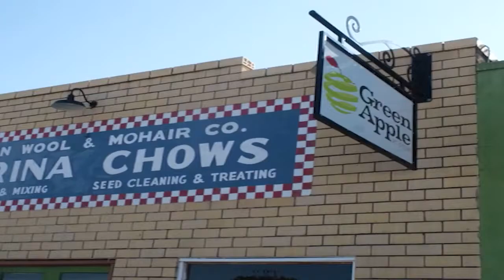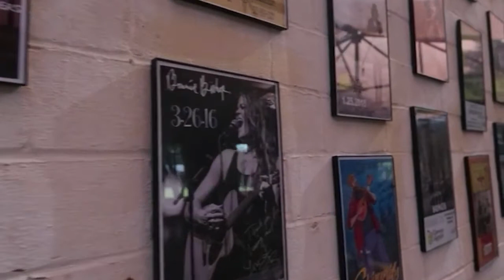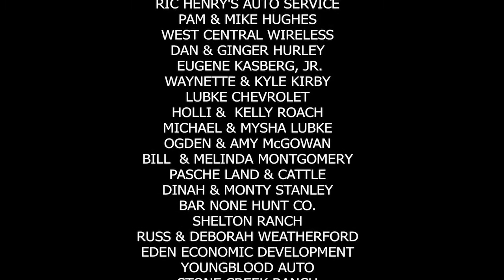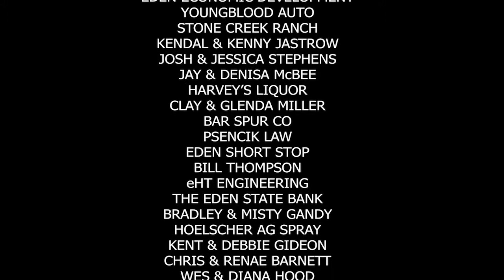Green Apple Art Center, Eden, Texas 2019 Season Review